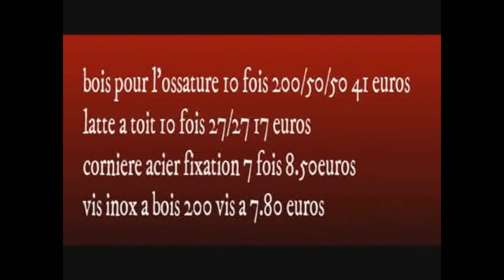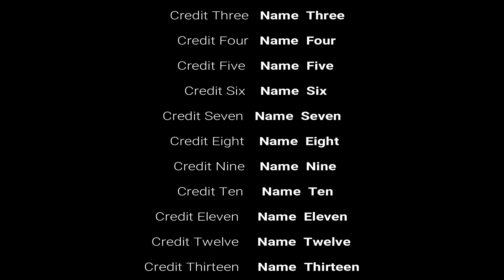BRICOMACGYVER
BRICOLER MALIN et pas cher😇construire abris à bois pas cher
Salut les amis. Bienvenue sur ma chaîne. BRICOMACGYVEUR, dans cette chaine des vidéos de bricolage, vous verrez comment faire des astuces très simples que vous pouvez faire vous-mêmes dans votre maison avec des choses faciles à trouver. J'espère que vous aimez mes vidéos de bricolage vous pouvez faire des économies avec BRICOMACGYVEUR